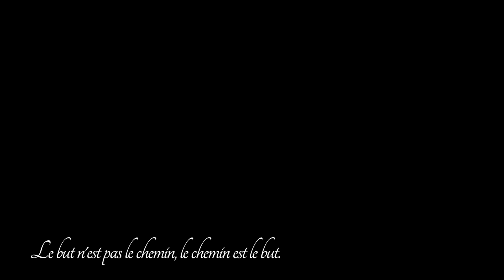Bande annonce Les Chemins du Val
Et si la nouvelle utopie n’était pas celle d’une société idéale, d’une organisation idéale, mais celle de la maison de l’Être ? Serions-nous notre propre utopie ?
Comment concilier « l’ailleurs » de l’utopie avec l’ici et maintenant de la réalisation de Soi ?
En ce sens, l’utopie de l’Être n’est-elle pas plutôt une « Edo-topie » (« Un lieu ici ») ?
« Les Chemins du Val » c’est aussi la beauté des paradoxes et leur dépassement : chercher ce qui ne se cherche pas mais advient ; un ailleurs qui est ici ; un chemin sans durée puisque dans l’Instant.
La réconciliation des contraires enjoint à une vision qui peut être déconcertante pour un mental habitué à la déchirure. C’est cette vision, la manière de la cultiver, la faire advenir que je voudrais rendre présente, appréhendable, dans ces portraits-documentaires. Rassurer et montrer un chemin.

Vous retrouverez Marguerite Kardos, Brigitte Sénéca, Nathanaëlle Bouhier-Charles, Jean-Luc Champougny et Marc Sokol.